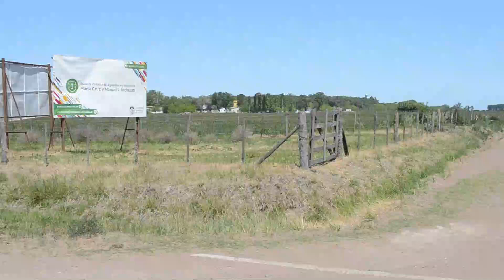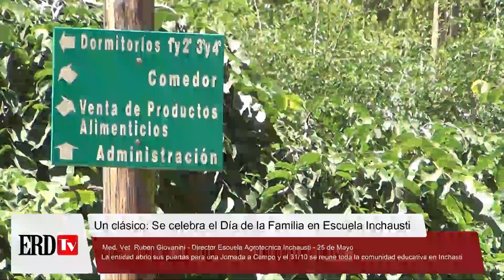Escuela Inchausti se prepara para celebrar el Día de la Familia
La entidad educativa agropecuaria del partido de  25 de Mayo va cerrando el año y con ello, su director, el medico veterinario Ruben Giovanini, nos deja un balance del trabajo de formación, la primera tecnicatura en producción agropecuaria, la apertura de la inscripción para el ciclo  2025 y la celebración del Dia de la Familia que lo celebran este jueves 31 de octubre.